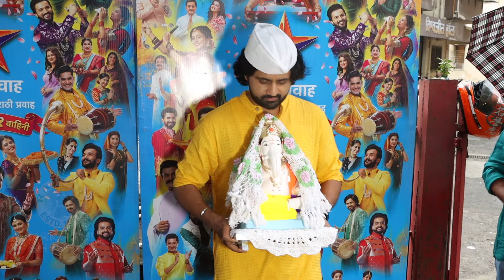परदेशात कोविडच्या काळात मृणालला प्रेग्नन्सीमध्ये स्वामींनी वाचवलं | Mrunal Dusanis | Tyachi Krupa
राजश्री मराठी शोबजच्या 'त्याची कृपा' या नव्या सेगमेंटमध्ये अभिनेत्री मृणाल दुसानिसने तिला स्वामींची प्रचिती कशी आली. कसे स्वामी तिच्या कठीण काळात मदतीला धावून आले. याबद्दलचे अंगावर शहारे आणणारे अनुभव सांगितले आहे. पहा हा खास व्हिडीओ.